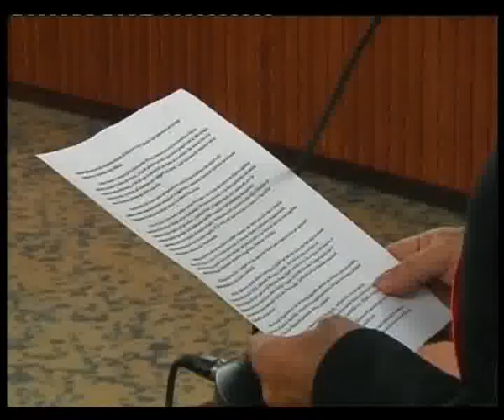SVZ BR ORIA STAFF SINDACO